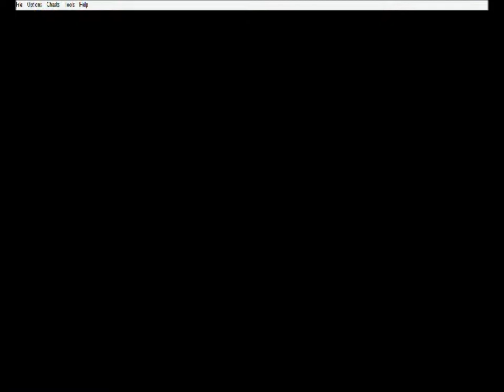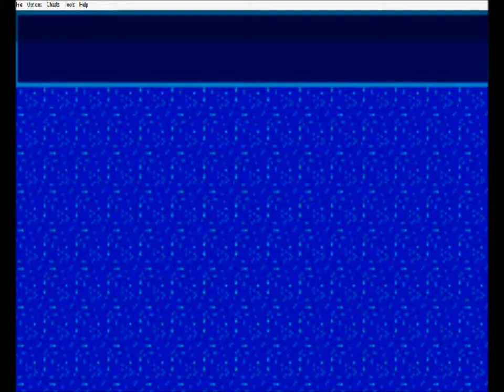Yu-Gi-Oh! Eternal Soul Duelist Episode 12 - Fish in a Necklace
I've heard of more obscure things...